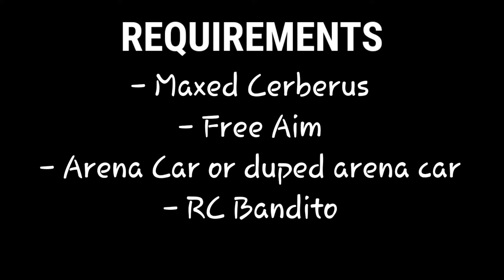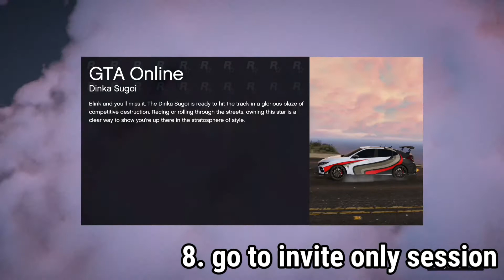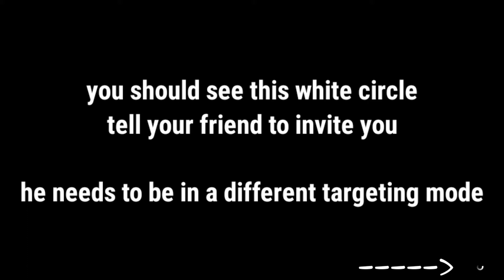GTA 5 | HOW TO SELL DUPLICATIONS FOR $3.2 MILLION GLITCH (ONLY ARENA CARS) 1.50 XBOX/PS4/PC PATCHED*